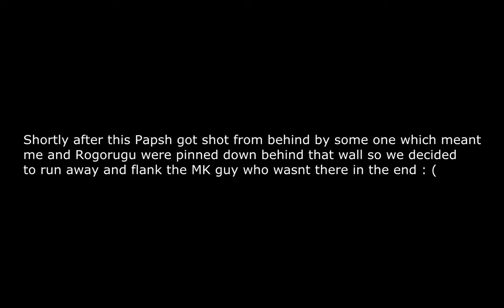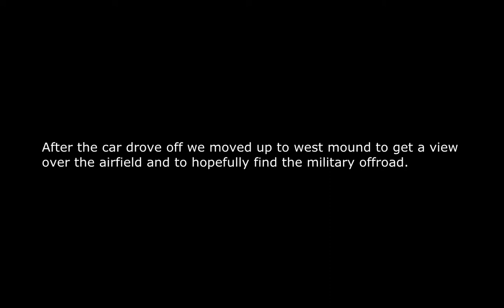How did i survive?